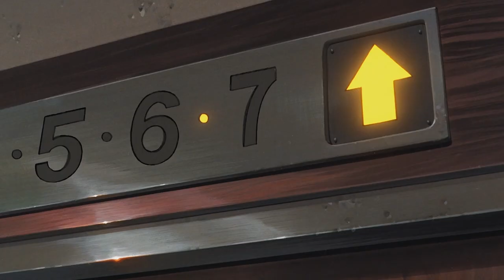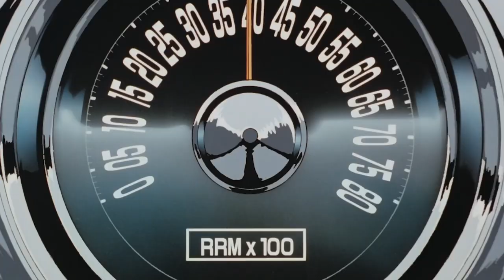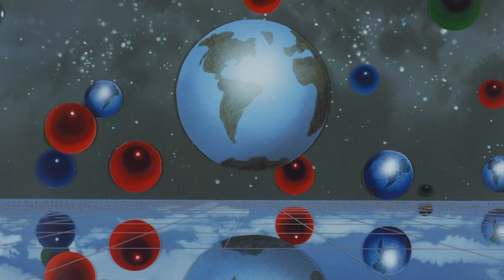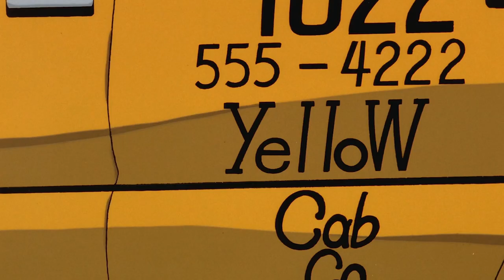CJ Burnett - Dark Skies featuring Gunsmith Cats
CJ Burnett is a New York creator that describes his music as "Future sounds of the past". "Dark skies" is part of the Heartracer album

The animation is Gunsmith Cats, 1996 OVA, episodes 1 and 3.